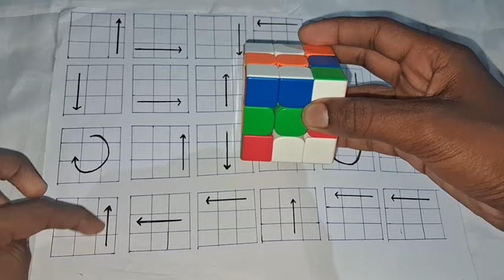How to make a rubik's cube like a cube master in just 60 seconds | cube master cube solve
channel owner name:- Miraj Khan